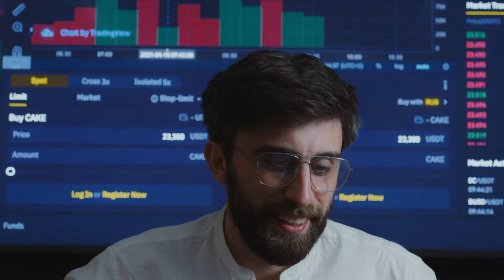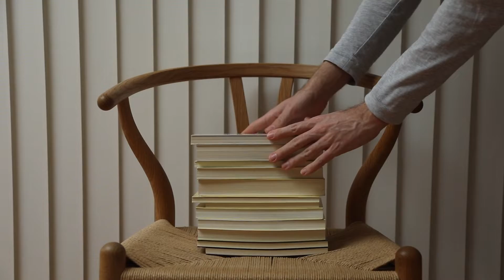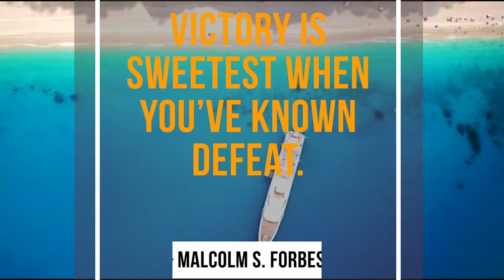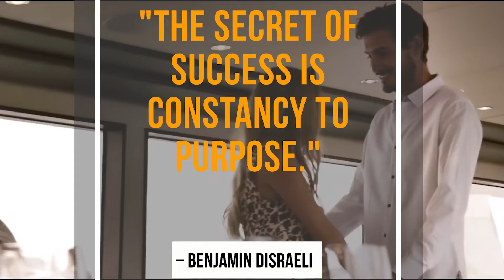Billionaire MOTIVATION | Luxury lifestyle 2022 | visualization 36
Experience BILLIONAIRE Luxury Lifestyle till the end to get inspired. Watch this Billionaire MOTIVATION | Luxury lifestyle 2022 | visualization and keep it as your motivation.
Entrepreneur Motivation #36

Imagine yourself in life of BILLIONAIRE and enjoy all this Luxury Stuff.
People rarely succeed unless they have fun in what they are doing.
Dale Carnegie

Do you wanna become financial independent?

✅Listen to TOP *10,000+ Audio Books* for *FREE* in your phone.
*If You Download Kuku FM app now! FROM THIS LINK*
*This code "CYSUO9802" Will Get Automatically Applied!!*
*Now You DO NOT Have to PAY ₹400rupee For 1 Year Premium Subscription!!*
_*You will  Get ₹200 OFF Discount. Enjoy!!*_

📚Financial Independence Books 📚

✅1. Rich Dads Cashflow Quadrant: Guide to Financial Freedom :

✅2. Rich Dad's Guide to Investing: What the Rich Invest In, That the Poor and Middle-Class Do Not

✅3. Retire Young Retire Rich :

✅4. The 4 -Hour Workweek :

Artist: NEFFEX

1)This video has no negative impact on the original works (It would actually be positive for them because we spread their information/message further with many people).
2)This video is also for teaching & Informational purposes.
3)It is not transformative in nature.